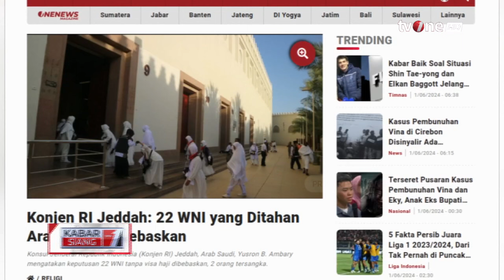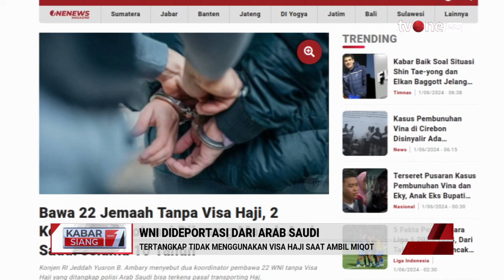24 WNI Dideportasi karena Tidak Punya Visa Haji | Kabar Siang tvOne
Kabar Siang, - 24 WNI Dideportasi karena Tidak Punya Visa Haji | Kabar Siang tvOne

Sebanyak 24 warga negara Indonesia (WNI) yang kedapatan menggunakan visa haji palsu dalam ibadah haji 2024 dideportasi oleh pemerintah Kerajaan Arab Saudi.

KABSI01
FR01
AS01